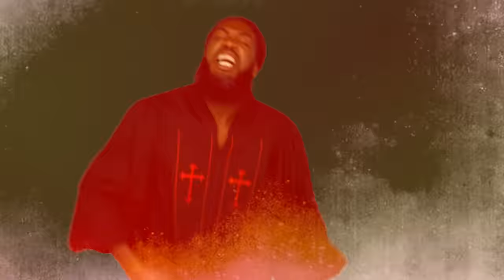Pastor Troy - Suicidal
Official music video for “Suicidal" by Pastor Troy

Director: Will Tolbert, Producer: Will Tolbert, Pastor Troy, Sean Cokes